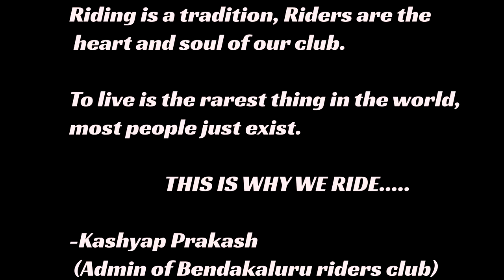THIS IS WHY WE RIDE #1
Hi guys, this is the compilation video of all the rides organised by Bendakaluru riders club in the year 2017.